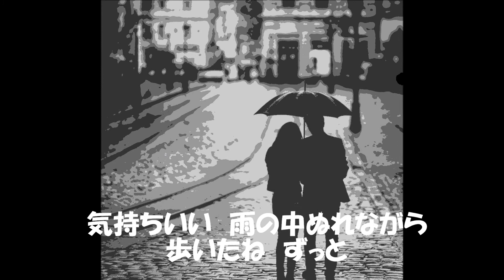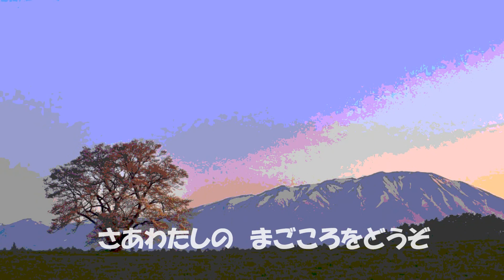まごころ速達便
作詞/一能千桃
作曲/夏城晴彦
編曲/湯川徹